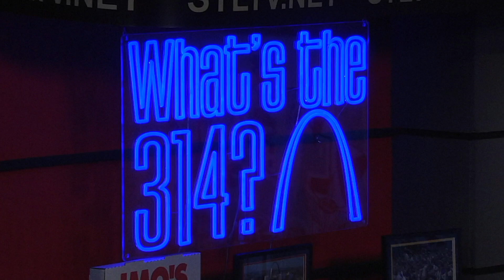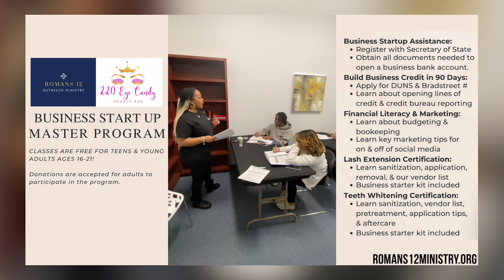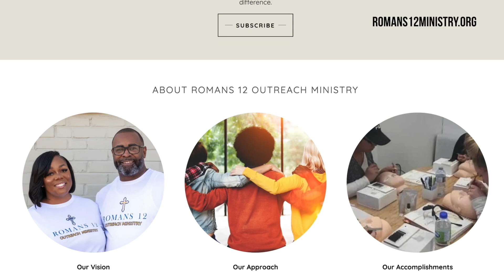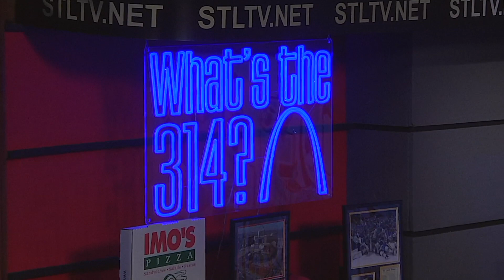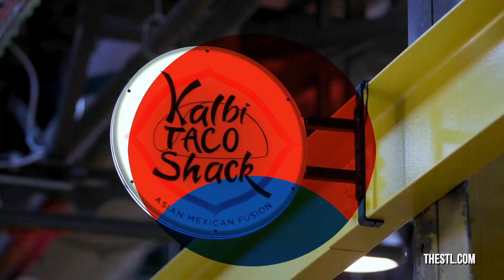What's the 314? Ep. 6: 314 Day / Romans 12 Outreach Ministry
Get ready for a special 314 Day-themed episode of "What's the 314?"!!

In this episode, Dre'Co sits down with the founders of 314 Day, Tatum Polk and Terrell "Dip" Evans, to talk about how 314 Day came about, how it's evolved, and what it means to St. Louis, and Angela chats with Candice Dorsey, the founder of Romans 12 Outreach Ministry, about how her nonprofit helps St. Louis youth learn about business and building business credit.

Tune in to learn all about how you can celebrate our city on 314 Day and how you can build business credit in only 90 days!